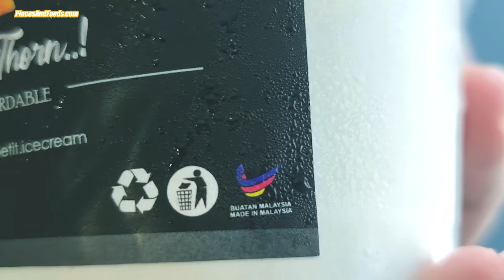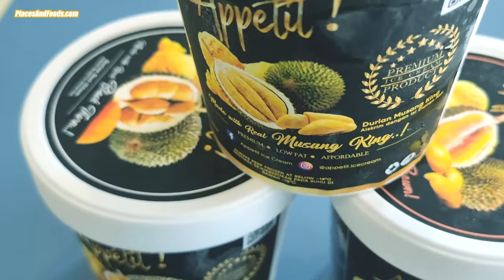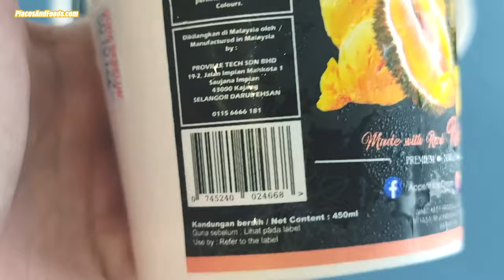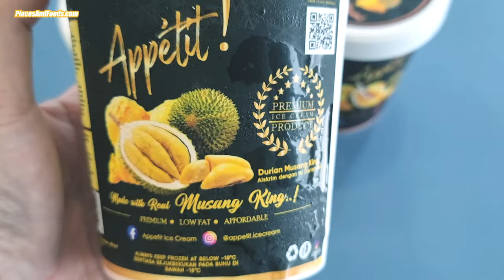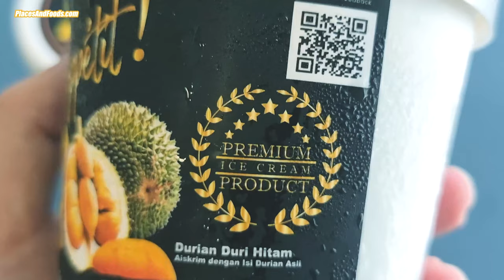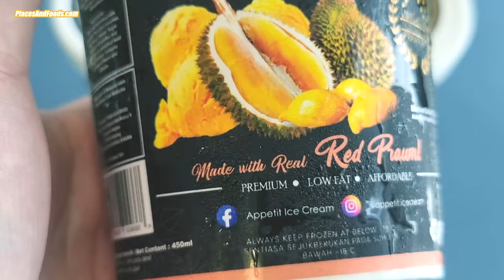Black Thorn Durian Ice Cream | Appetit Durian Ice Cream Review